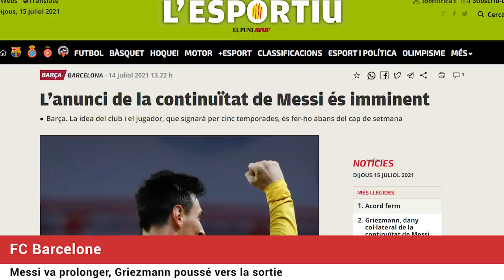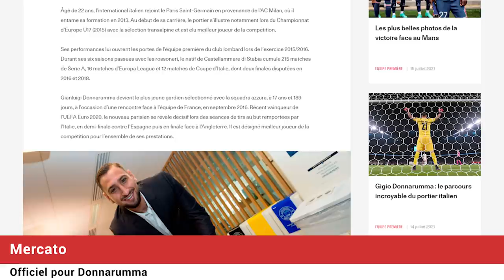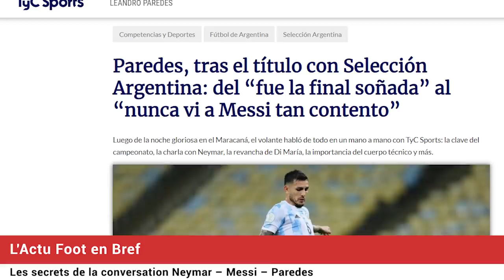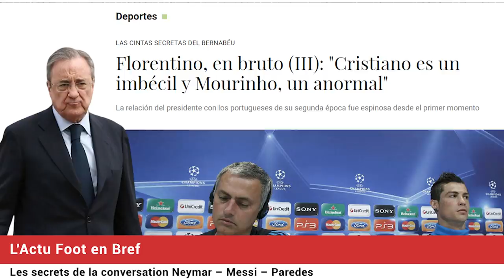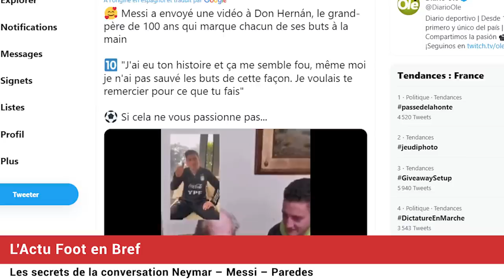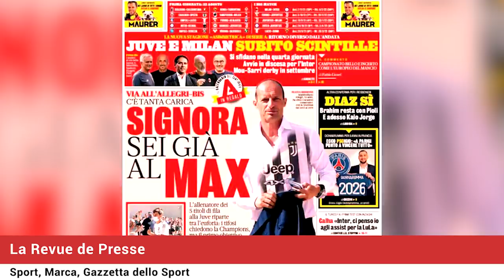Les détails de la conversation MESSI - NEYMAR - PAREDES... "Fou, imbécile": Pérez cartonne RONALDO !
Les détails de la conversation entre Lionel MESSI, NEYMAR et Leandro PAREDES... "Fou, malade, imbécile": Florentino Pérez cartonne Cristiano RONALDO, Mourihno dans des enregistrements ! Mercato : Antoine Griezmann sacrifié et de retour à l'Atletico ? La revue de presse... Le journal du foot et du mercato N°799 est en ligne !